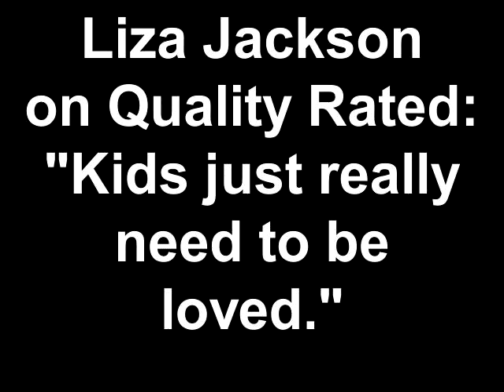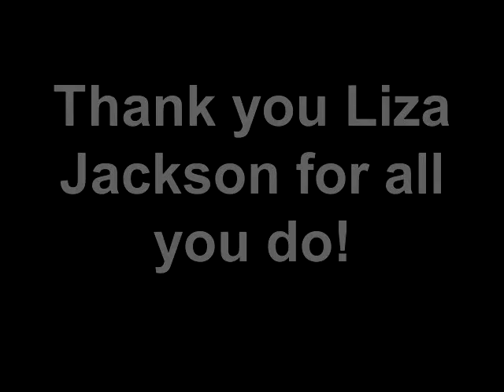Liza Jackson on Quality Rated Kids just really need to be loved